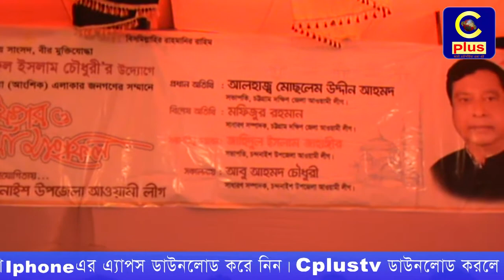চন্দনাইশে এমপি নজরুল ইসলামের উদ্যোগে ইফতার ও দোয়া মাহফিল অনুষ্ঠিত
চট্টগ্রাম ১৪ আসনের সংসদ সদস্য বীর মুক্তিযোদ্ধা আলহাজ্ব নজরুল ইসলাম চৌধুরীর উদ্যোগে চন্দনাইশ-সাতকানিয়া (আংশিক) জনগণের সম্মানে ইফতার মাহফিল ২০জুন বিকালে  নিজ বাসভবণে উপজেলা আ’লীগের সিনিয়র সহ-সভাপতি আবুল বশর ভুইয়ার সভাপতিত্বে অনুষ্ঠিত হয়। এতে প্রধান অতিথি ছিলেন, দক্ষিণ জেলা আ’লীগের সভাপতি মোসলেম উদ্দীন আহমেদ। প্রধান বক্তা ছিলেন, পটিয়ার সংসদ সদস্য শামসুল ইসলাম। বিশেষ অতিথি ছিলেন, দক্ষিণ জেলা আ’লীগের সাধারণ সম্পাদক মফিজুর রহমান, চট্টগ্রাম রেঞ্জের ডিআইজি এসএম মনির উজ-জামান, হাছিনা জাফর। চন্দনাইশ উপজেলা আ’লীগের সাধারণ সম্পাদক আবু আহমদ জুনু’র সঞ্চালনায় অন্যান্যদের মধ্যে বক্তব্য রাখেন চন্দনাইশ উপজেলা চেয়ারম্যান আবদুল জব্বার চৌধুরী, চন্দনাইশ পৌরসভার মেয়র মাহাবুবুল আলম খোকা, সাতকানিয়া পৌরসভার মেয়র মোঃ জোবাইর, অন্যান্যদের মধ্যে উপস্থিত ছিলেন, আ’লীগ নেতা বাবর আলী ইনু, শাখাওয়াত হোসেন শিবলী, ইউপি চেয়ারম্যান আমিন আহমদ রোকন, আলমগীর হোসেন, মজিবুর রহমান, আহমদুর রহমান ভেট্টা, উপজেলা যুবলীগের আহবায়ক তৌহিদুল ইসলাম, মরহুম আবুল কাশেম লেদু ফাউন্ডেশনের চেয়ারম্যান ও যুবলীগ নেতা আলহাজ্ব লোকমান হাকিম, প্রমুখ। মোনাজাত পরিচালনা করেন জামিজুরী সুন্নীয়া মাদ্রাসার অধ্যক্ষ মুফতি আহমদ হোছাইন আল-কাদেরী।